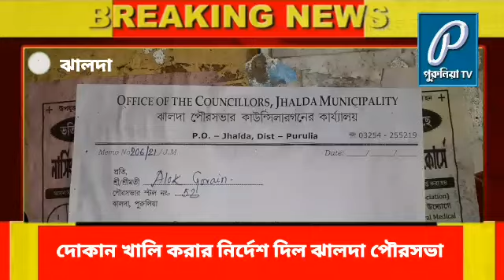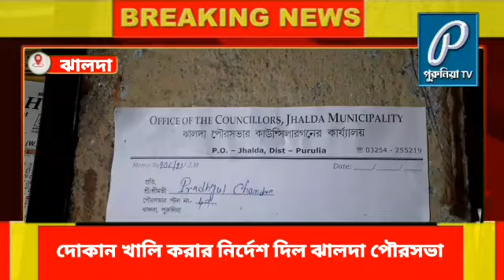দোকান খালি করার নির্দেশ দিল ঝালদা পৌরসভা |Jhalda municipality ordered to vacate the shop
দোকানদারদের দোকান খালি করার নির্দেশ দিল ঝালদা পৌরসভা |

purulia news,
purulia news today,
purulia news live,
purulia new song,
purulia news 2023,
purulia news today live bengali,
purulia news today live,
purulia news channel,
purulia news video,
purulia news bangla
purulia khabar,
purulia khabar live,
purulia khabar bangla,
purulia khabar voter,
purulia khabar aaj ki,
purulia khabar video,
purulia khabar 24 ghanta,
purulia khabar news